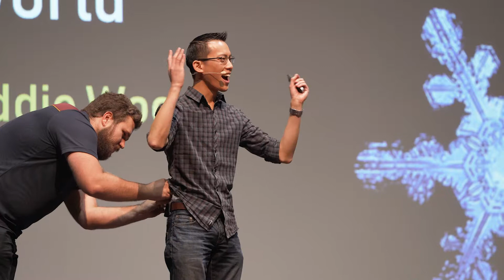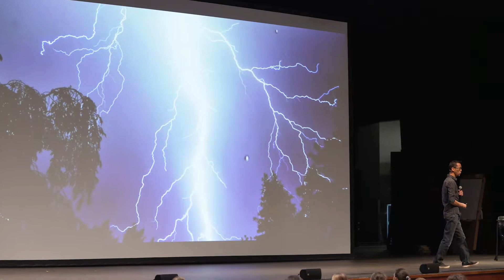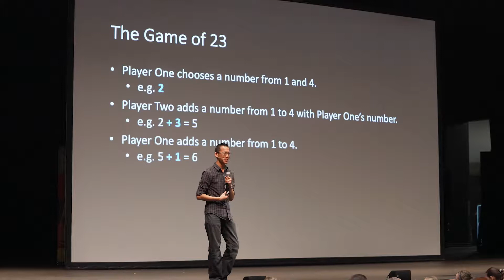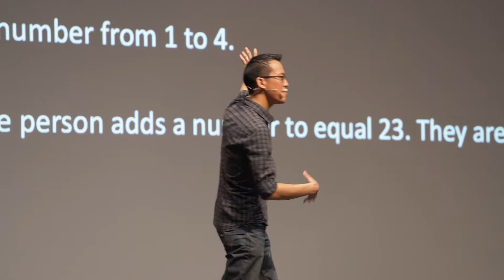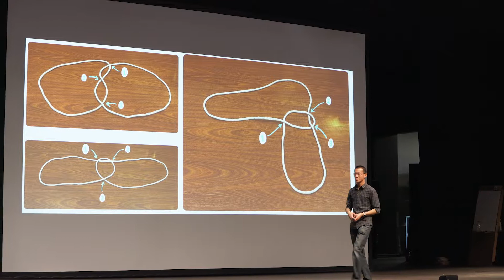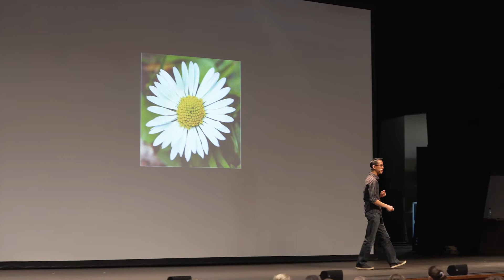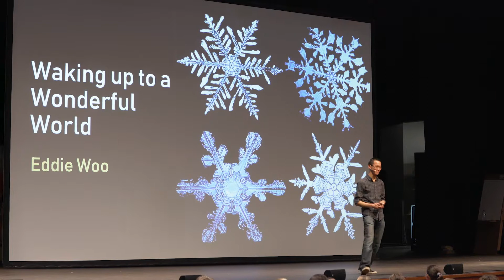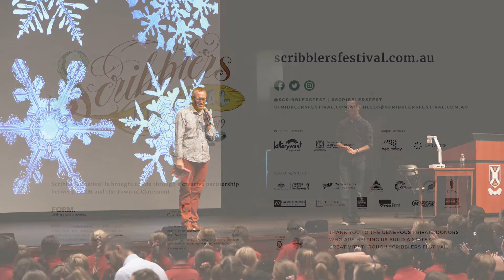Scribblers Festival 2019 - Eddie Woo